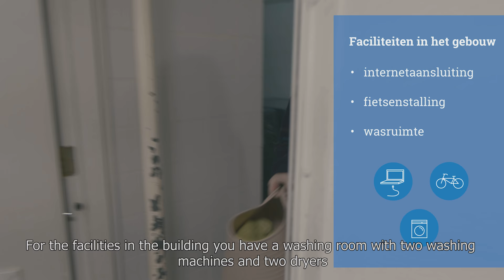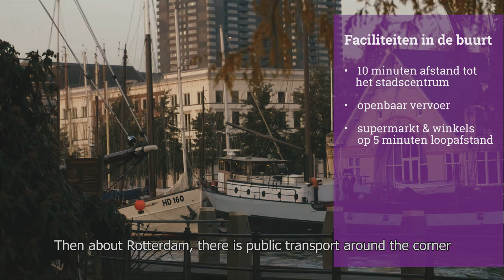Caland II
Caland II is located at Rivierstraat in the Scheepvaartkwartier with its stunning monumental buildings. Nearby you will find the Euromast, a lovely city park, a supermarket and the Westelijk Handelsterrein. The centre of Rotterdam and the Erasmus MC are on your doorstep. Inholland University of Applied Sciences and the locations Academieplein and Museumpark of Rotterdam University of Applied Sciences are easy to cycle to. The 40 self-contained residences and 95 student rooms are occupied by both Dutch students and international students from the SSC. Caland II is an ideal location, especially if you are a medical student.